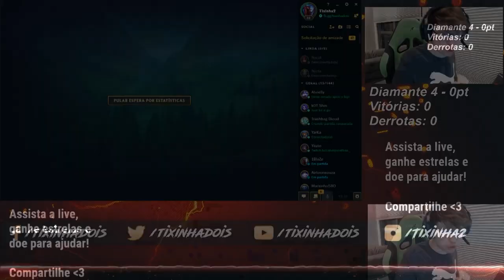QUANDO VEM O TIXINHA JR?